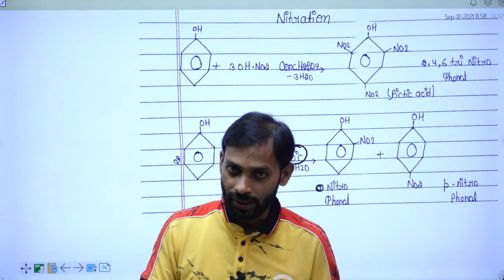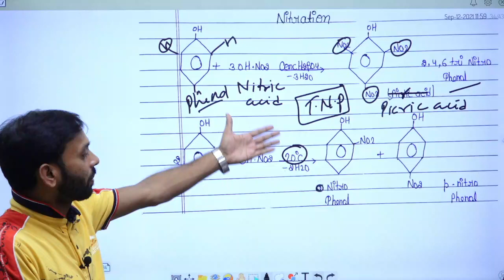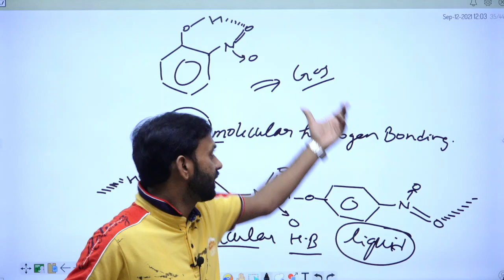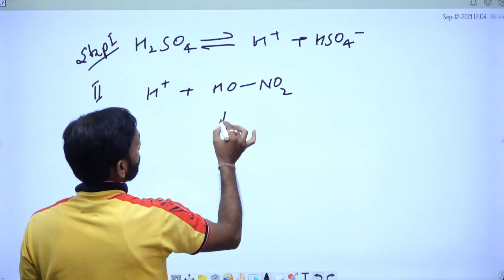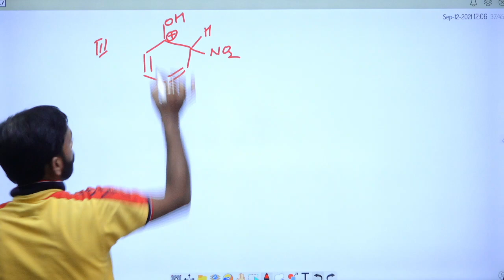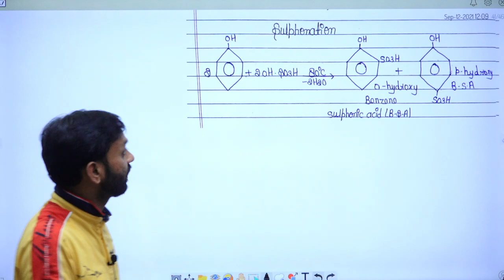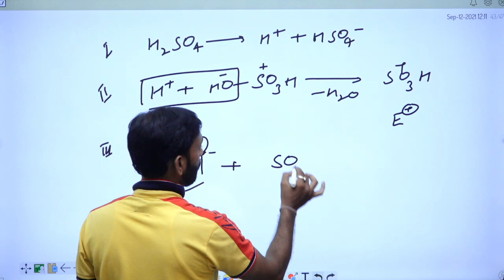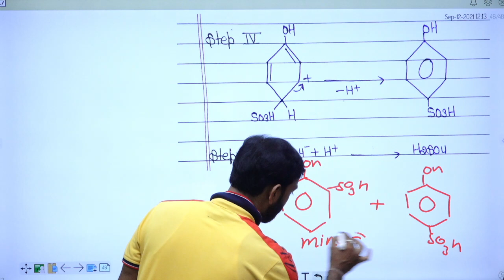Phenol Nitration, Nitration, Chemical Properties of Phenol, Bsc 2nd year, Paper Hacker, Phenol